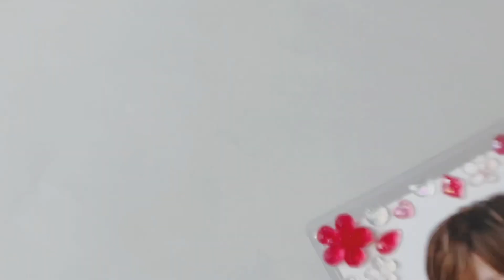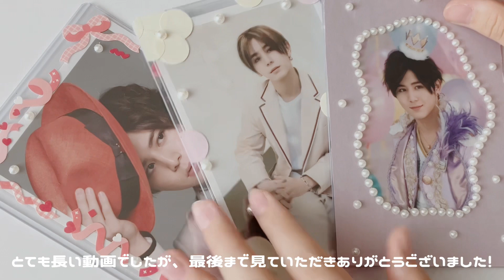【working video】硬質ケースデコ3選￤ジャニヲタ￤学生オタク￤作業動画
今回の動画は硬質ケースデコとなっております！all百均のものだけで作られるので、オススメです💕

最後におまけとして、私が今までデコった硬質ケースを紹介しておりますので、アイデアの参考になれば嬉しいです！

質問などがあればコメント欄にて受け付けております😖💘

୨୧┈┈┈┈┈┈┈┈┈┈┈┈୨୧

▫️おすすめのHey! Say! JUMPの楽曲紹介

Hey! Say! JUMP - TO THE TOP [Original Stage Mix]

この曲はHey! Say! JUMPのライブでとても盛り上がる曲です！！メンバーでバンドを組んで歌うことが多く、とてもかっこいいし大好きです🫶🏻元気の貰える曲なので、ぜひ聞いてみてください💕

୨୧┈┈┈┈┈┈┈┈┈┈┈┈୨୧

୨୧┈┈┈┈┈┈┈┈┈┈┈┈୨୧

▫️music